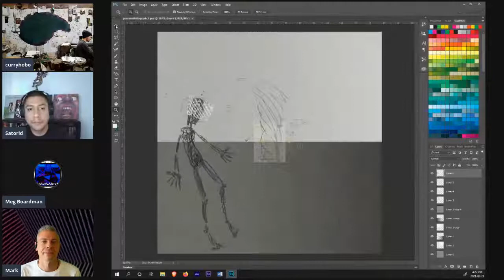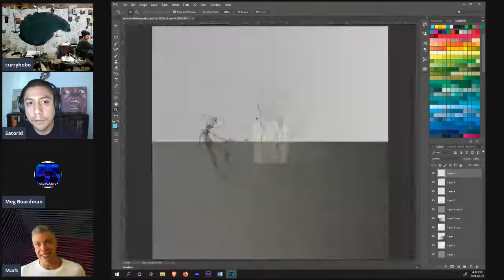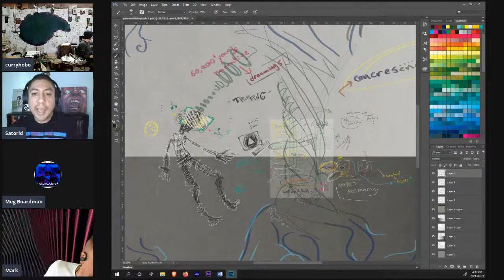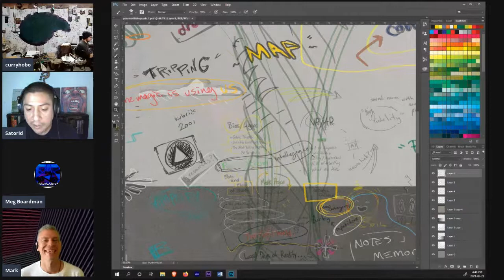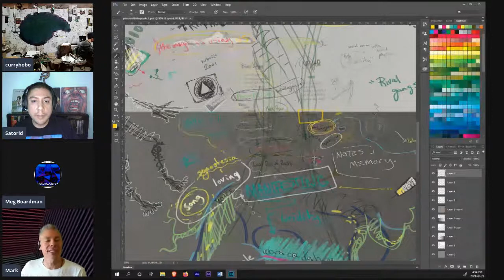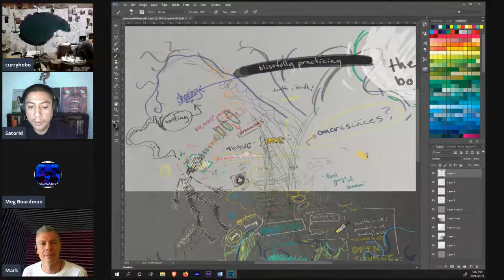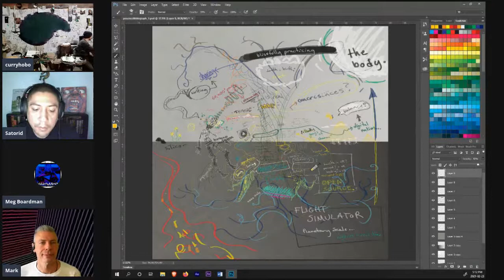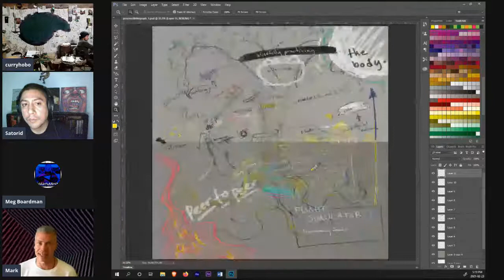Pulling The Cosmic Trigger with Mark Pesce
Mark Pesce is a brilliant and playful pioneer of VR and AR. Host the award-winning The Next Billion Seconds podcast.

Change is Death and Mark can help us have the tools of mind to deal with the Last Days of Reality, and hopefully, we can all make a more playful world...

Let's pull the cosmic trigger, explore the Invisible Landscape, history lesson on how we got here, the next billion seconds of the Bios and Logos...